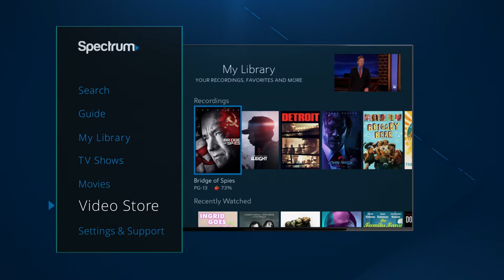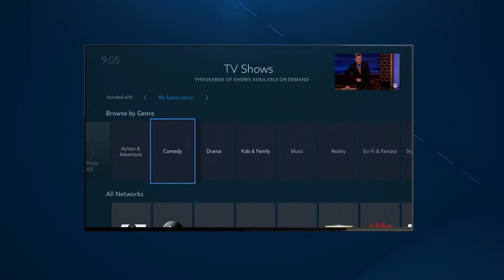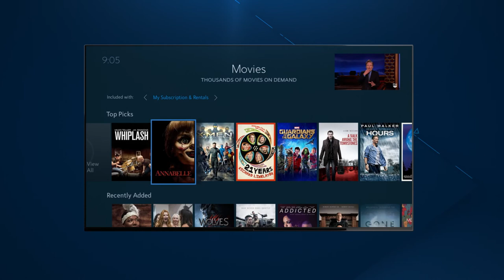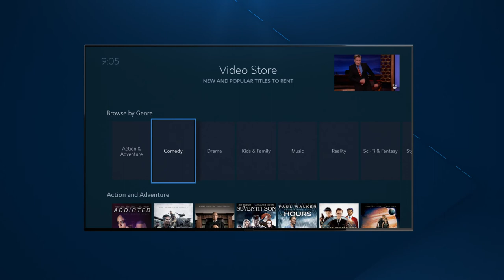Apoyo de Spectrum - Guía de Spectrum On Demand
Accede a miles de películas y espectáculos On Demand al instante con la guía de Spectrum. Oprime el botón del menú de tu control remoto para empezar.